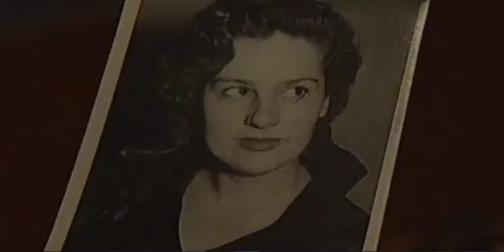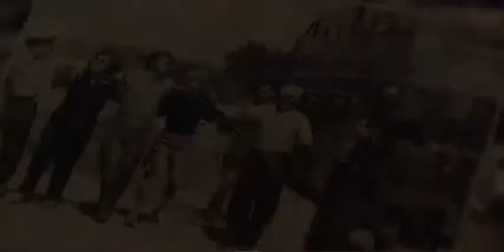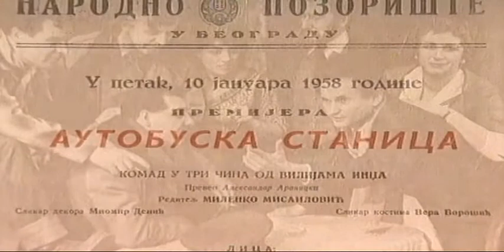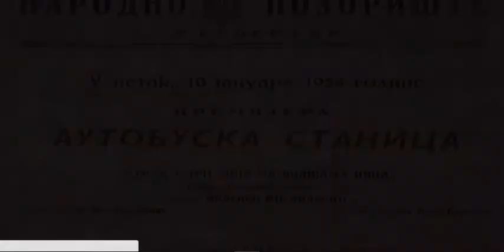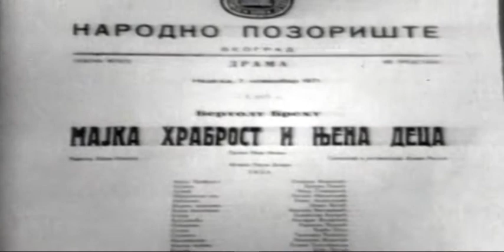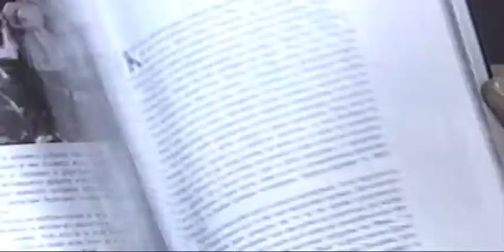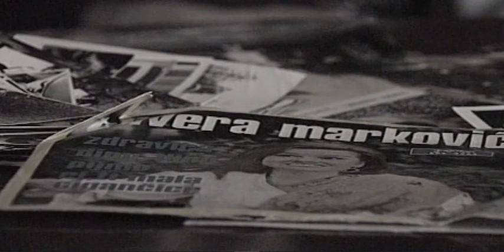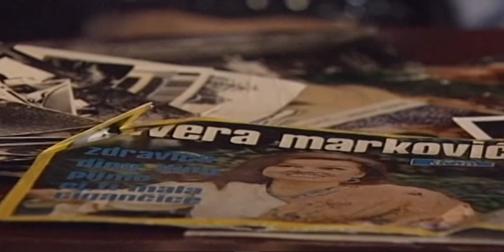Olivera Markovic / Bardovi teatra